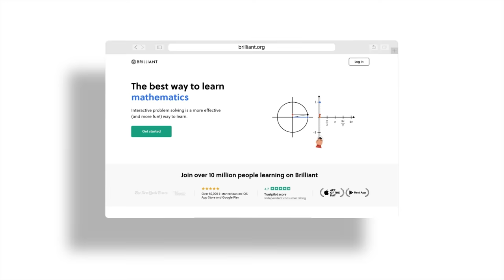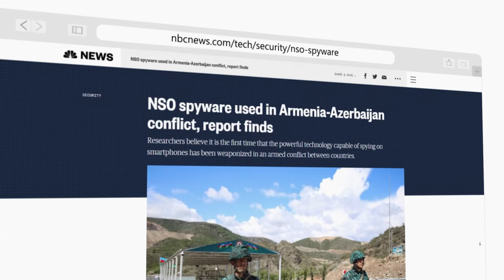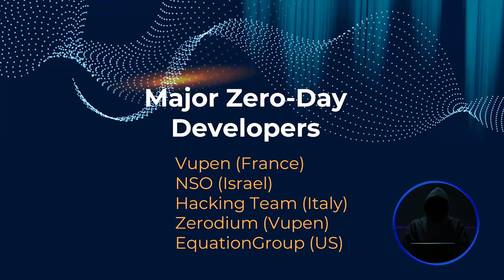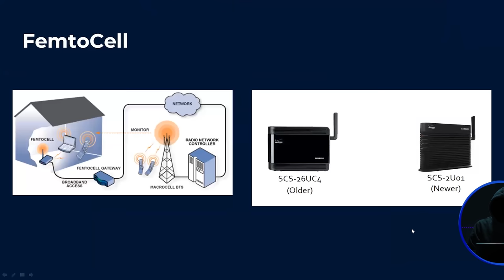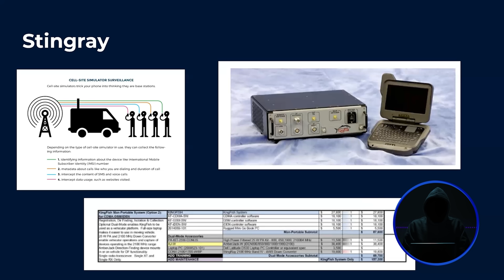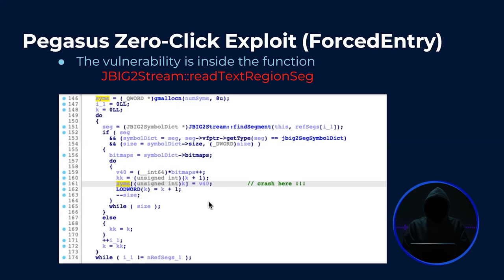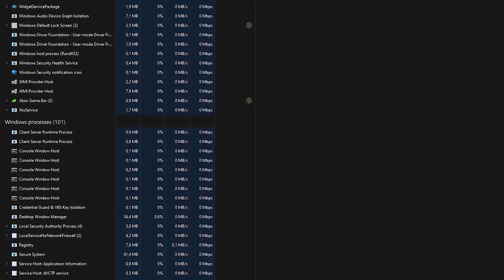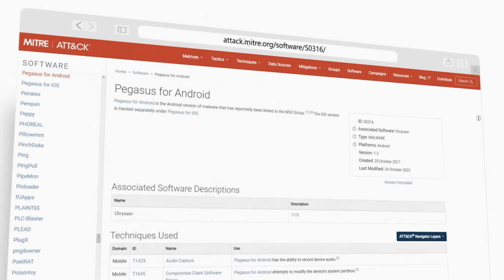Pegasus Spyware: so dangerous that it should be banned? OTW explains...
Pegasus is used around the world to hack people's phones. It's extremely dangerous and can be used to control a phone remotely without the user knowing that is running.

// Occupy The Web books //
Linux Basics for Hackers

// Other books //
The Linux Command Line
How Linux Works
The Car Hacker’s Handbook by Craig Smith
Hacking Connected Cars by Alissa Knight

// MY STUFF //

// MENU //
00:00 - Intro
00:22 - Brilliant Ad
01:59 - OTW Books
03:54 - Pegasus overview
06:54 - Pegasus info
07:40 - Pegasus in use
08:56 - Human rights
09:25 - 0 Day malware
13:33 - Original Pegasus 1 click exploit
14:30 - How it works
16:52 - Remote access
17:48 - Malware links
19:30 - Femtocell
21:01 - Stingray
22:10 - How they work
23:50 - Pegasus 0 click exploit
24:55 - Pegasus malware
25:29 - Human rights
26:51 - ISO/Android vs malware
27:40 - Governments
29:19 - What can we do?
30:35 - Be responsible
32:01 - Governments and malware
32:51 - NSO
35:14 - Privacy
36:03 - Command and control
37:36 - Processes
38:38 - NSO developers
38:53 - Expectations
40:30 - Social engineering
43:04 Eternal blue
44:25 Chrysaor
45:23 Outro thoughts

pegasus
spyware
hacking
hacker
malware